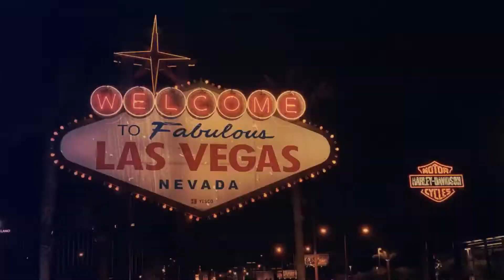Laguna Brava, una excursión increíble en La Rioja!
¡Prepárate para descubrir uno de los paisajes más impactantes de La Rioja! En este video, te llevo a Laguna Brava, una excursión inolvidable a más de 4,000 metros sobre el nivel del mar. Desde el impresionante camino de montaña con paisajes que quitan el aliento hasta los flamencos rosados y los colores únicos de la laguna, este lugar es un verdadero tesoro escondido en los Andes.
Acompáñame a explorar este paraíso natural y descubre todo lo que necesitas saber para tu próxima aventura.

Excursiones Cooperativa Laguna Brava